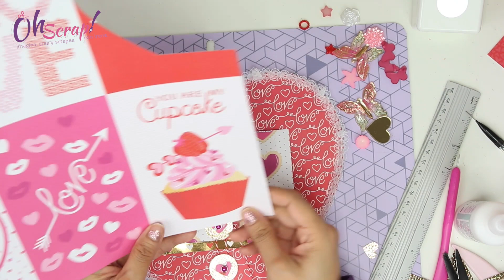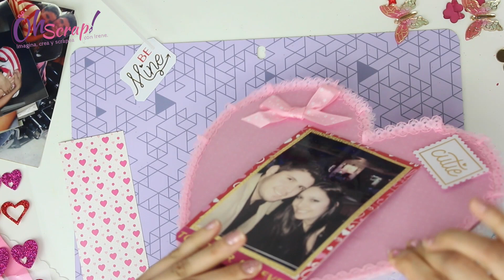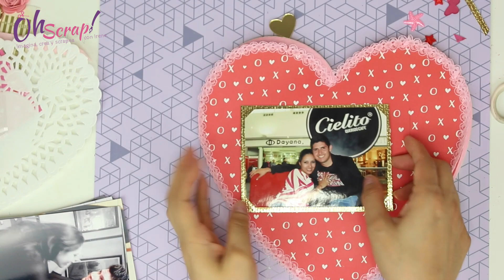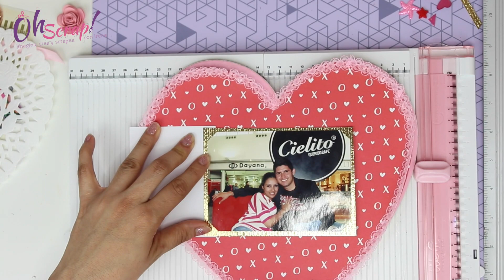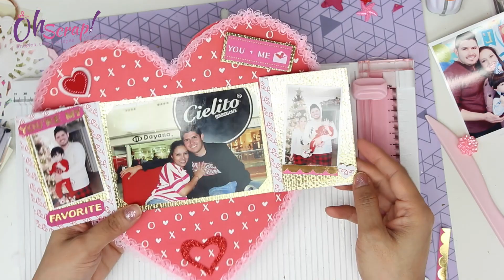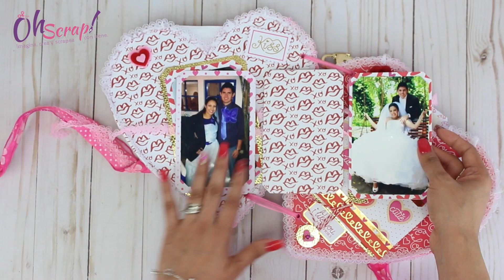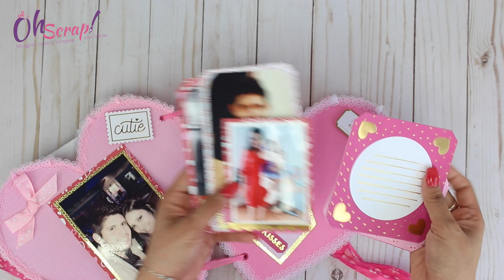💝Parte 2: Tutorial Álbum Corazón San Valentín 💘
Hola mis Corazones:

Les comparto la segunda parte de este hermoso tutorial donde les comparto el proceso para hacer un álbum para regalar en San Valentín,  estas páginas están llenas de estructuras bonitas, tenía muchas ganas de hacer algo muy clásico y tierno para esta fecha tan bonita, lo que quise simular es una caja de chocolates o bombones tan habituales en estas fechas... y qué mejor manera de demostrar amor a alguien que regalándole las memorias que tenemos con esa persona. Déjame en los comentarios que te pareció este proyecto.

Tus comentarios me motivan mucho, si me dejas un like y compartes mis tutoriales me ayudas a seguir creando.

Te dejo el template para que lo hagas igual que yo

En este video que dura menos de 5 min, ahí podrás ver cómo descargar todos los materiales y plantillas gratuitos

Espero que lo disfrutes así como yo hacerlo. La siguiente semana les subiré la segunda parte.

¡Feliz Scrap! 🎀✂️

Todos mis imprescindibles, las cositas que recomiendo las encuentras en el espacio de Oh Scrap en Amazon.